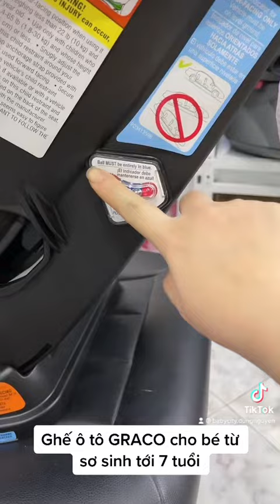Ghế ô tô cho bé GRACO EXTEND2FID CONVERTIBLE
Đc: số 24, ngõ 282 Lạc Long Quân, Tây Hồ, Hà Nội
( Ô Tô Đỗ Cửa )
Giờ lv: 9 giời- 21 giờ